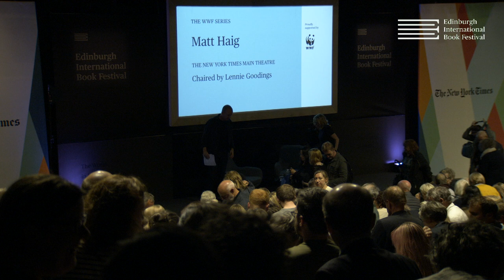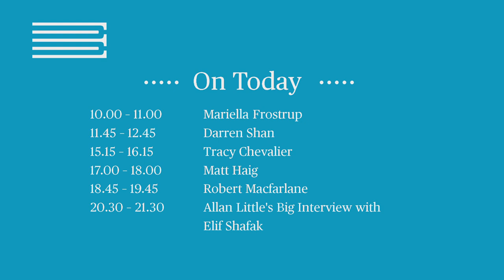Matt Haig at the Edinburgh International Book Festival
The modern world can make us feel like the walls are closing in, but a vanguard of writers are here to help us cope – and none more so than Matt Haig. After the storming success of Reasons to Stay Alive comes Notes on a Nervous Planet, a wise and witty guide to kicking the habits around everything from sleep to social media to work that are making us less happy. Enjoy an hour that will soothe your 21st century anxieties. Lennie Goodings chairs this event, which was filmed live at the 2019 Edinburgh International Book Festival.